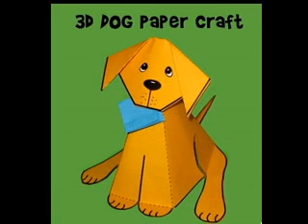Easy dog craft ideas